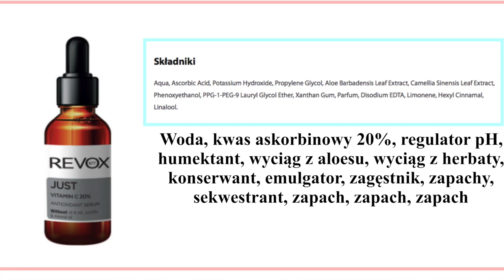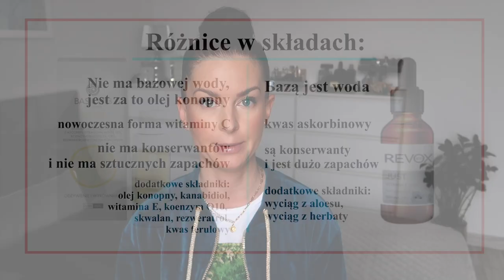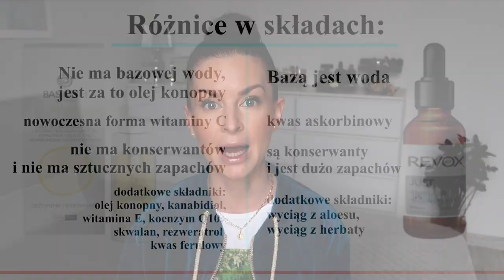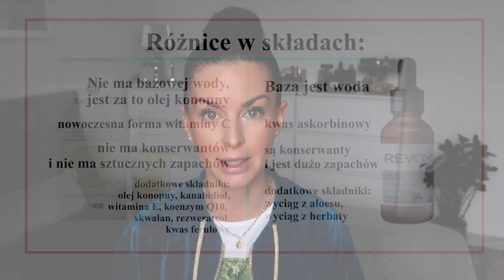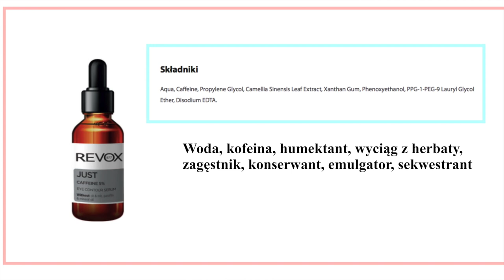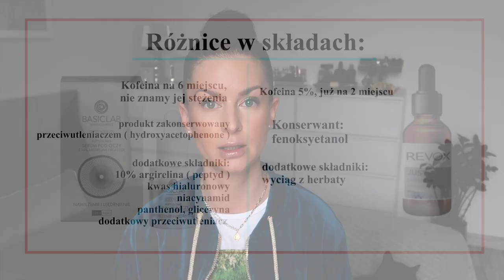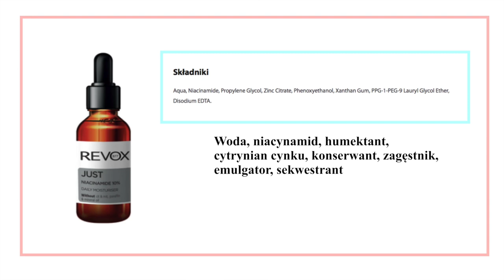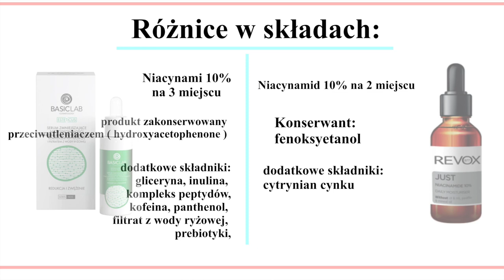BASICLAB VS. REVOX - CZY RZECZYWIŚCIE MAMY TAŃSZE ZAMIENNIKI?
Czy kosmetyki marki Revox to tańsze zamienniki BasicLab?
Sprawdźmy jak rzeczywiście jest!